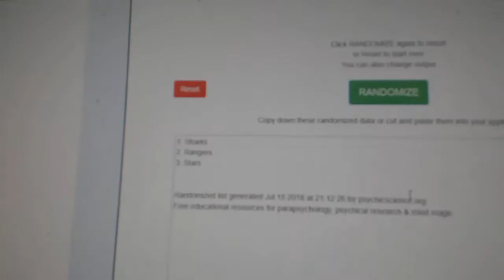Multi-Randoms - C&C GB #8475